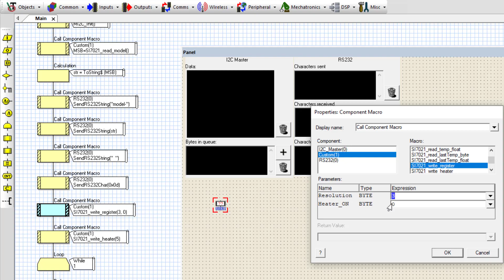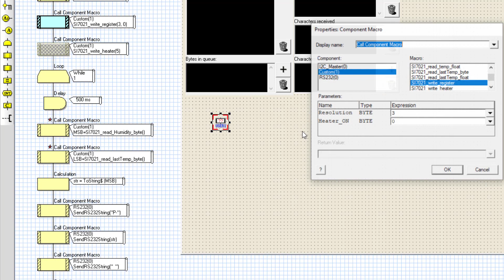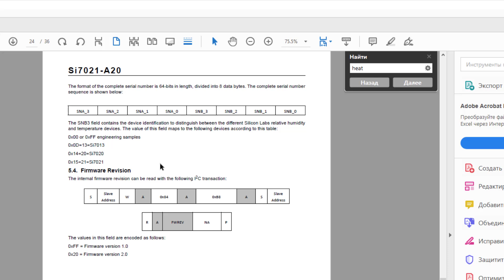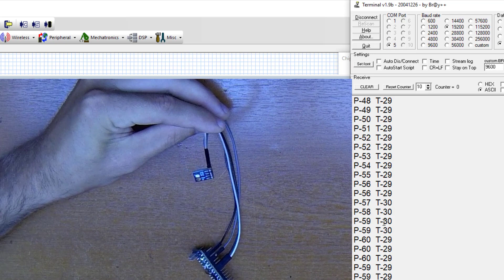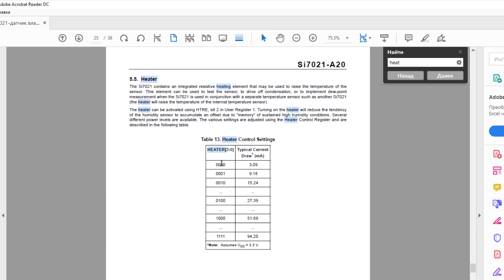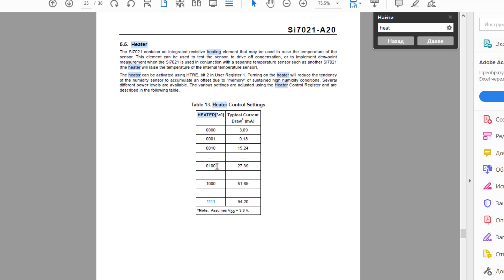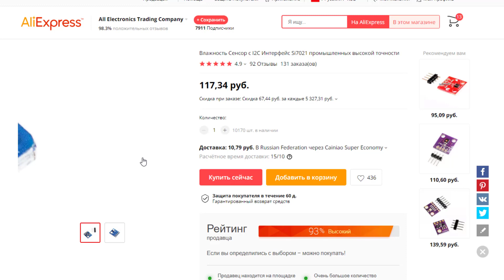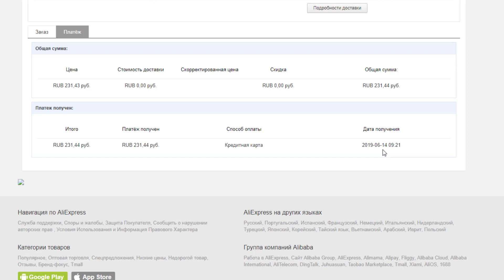SI7021 датчик влажности и температуры испытания